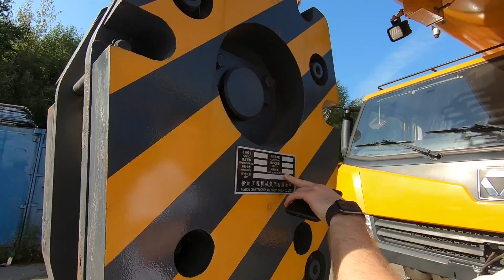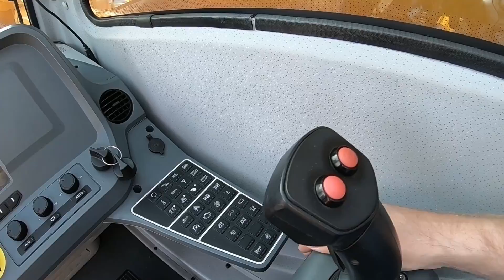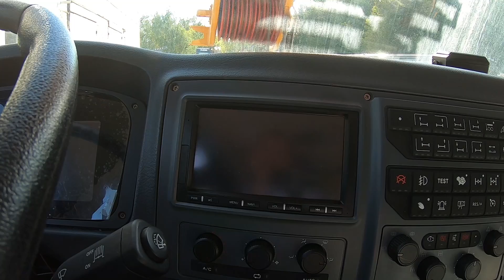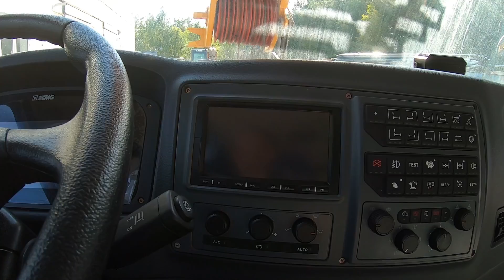Автокран XCMG 220 тонн! Китайские автокраны догнали Либхер?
Добрый день друзья, как и обещал, выкладываю ролик про Автокран XCMG 220 тонн. Это видео мы снимали на базе компании xcmg в Москве.
На базе стоит много интересной техники, меня в первую очередь интересовали китайские автокраны. На стоянке они были представлены моделями с разной грузоподъемностью, это автокран qy25k5 и кран xcmg 50 тонн и китайский автокран 70 тонн.

Отдельно хочу отметить кран xcmg qy25k5, он пользуется большой популярностью, это самый дешевый автокран ввозимый из поднебесной.  Китайский автокран 25 тонн стоит от 12 миллионов в зависимости от комплектации. Автокран xcmg 25 тонн интересен тем, что он поставляется в комплектациях стрелы от 28 до 44 метров, таких технических характеристик не Галич не Клинцы не Челябинец предложить к сожалению, не могут. Автокран XCMG почти в два раза дороже Российских аналогов, но его продолжают покупать. Как говорят сами крановщики китайский автокран существенно комфортней,  мягче и четче работает. Операторы грузоподъемной техники в один голос заявляют, что кран xcmg значительно превосходит отечественные краны по качеству и надежности.  Кран xcmg 25 тон с недавнего времени начал поставляться и в полноприводном варианте. И хотя полноценным вездеходом такие китайские автокраны назвать нельзя, они еще сильней потеснят производителей отечественных автокранов.

На стоянке был также представлен китайский автокран 30 тонн. Кто не смотрел предыдущий обзор про кран xcmg 70 тонн, рекомендуем посмотреть по ссылке
Автокран 70 тонн интересен тем, что этот кран с индексом XCT70_S габаритный по ширине 2550 мм, его предшественник автокран xcmg QY70KS был негабаритным. В этот  раз китайцы сумели загнать габаритные размеры в допустимые параметры. Вот параметры с сайта поставщика ООО «ГЦ Техно» длина телескопической стрелы 41,5 метр, максимальная высота подъёма 56 метров, габаритные размеры 13980×2550×3610 мм.

ГЦ техно являясь официальным дилером китайской компании предлагает не только китайские автокраны, но и весь спектр техники XCMG на наш рынок. Данный обзор интересен именно самой тяжеловесной моделью XCMG XCA 220 это кран грузоподъемностью 220 тонн и его не зря сравнивают с Либхером. Вы можете посмотреть мой предыдущий обзор на автокран 200 тонн от Либхера и убедится во внешнем сходстве этих двух автокранов, ссылка на видео Когда я увидел этот кран 200 тонн то даже удивился сходству, но Китайцы не были бы Китайцами если бы не нашли на чем сэкономить. В частности, XCMG 220 имеет всего один двигатель вместо двух двигателей на либхере. Когда я делал обзор автокрана я заметил такую особенность, если у либхера 3-я ось поворачивает с помощью гидроцилиндра, то у Китайца это ленивец. Я думаю если углубится в технические особенности этих двух кранов, то можно найти еще много нюансов.
Если вы хотите купить китайский автокран xcmg qy серии, то не торопитесь. Рекомендую посмотреть в сторону новой серии это более новые модели с улучшенными техническими показателями и более компактными габаритными размерами в частности по ширине.
Если сравнивать китайские краны с отечественными производителями, то стоит отметить достаточно высокий уровень изготовления техники из поднебесной. Если бы не ввозные пошлины, высокий курс и утилизационные сборы, наши кранам было бы очень тяжело конкурировать с китайцами.  Да и по техническим характеристикам наши краны уступают восточным братьям.  Напишите в комментария что вы думаете про кран XCMG 220 тонн из этого обзора.
В компании ГЦ Техно вы можете купить автокран xcmg или запчасти на автокран xcmg. Продажа автокранов не единственное направление деятельности компании. Компания является официальным дилером концерна XCMG на российском рынке, занимается реализацией, сервисным обслуживанием и ремонтом техники производства XCMG и предлагает заказчикам как выездное сервисное обслуживание на территории заказчика, так и ремонт техники на территории своих сервисных центров. Если вы хотите приобрести китайские автокраны или другую технику XCMG, то компания ГЦ Техно готова оказать помощь в предоставлении финансовых услуг от своих партнёров, помочь в доставке техники до Вашего объекта и оформлении всех сопутствующих документов.